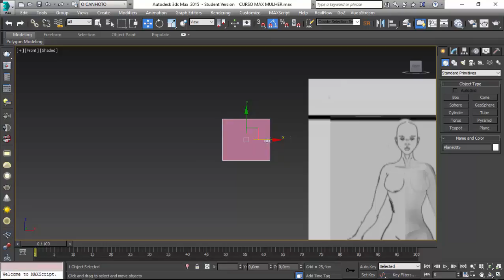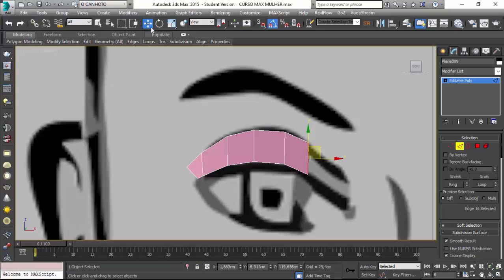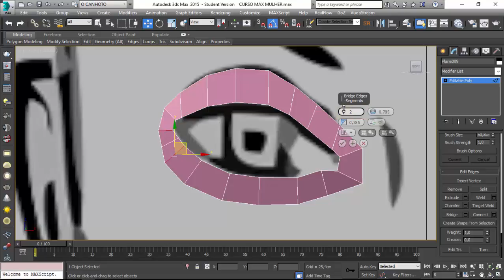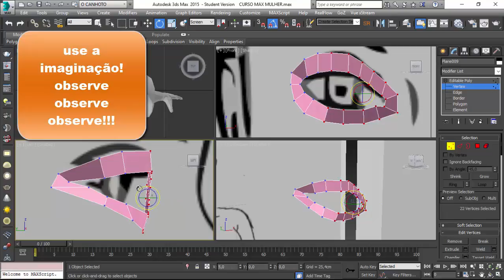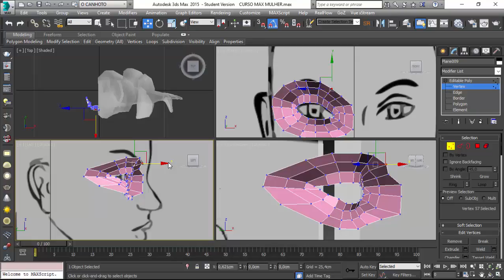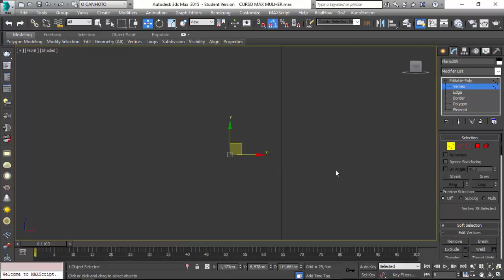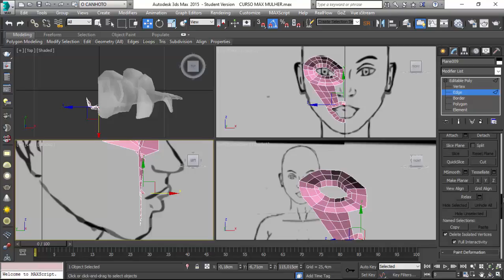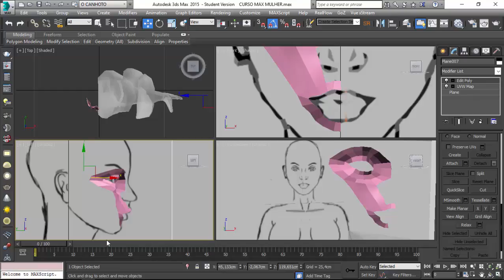3D MAX 2015 AULA 26 MODELANDO A MULHER (INICIANDO O ROSTO) MEGA CURSO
apoie nosso canal para que possamos adicionar mais conteudo atualizado 3D MAX AULA 26 MODELANDO A MULHER (INICIANDO O ROSTO)
aqui estão os links para baixar as imagens